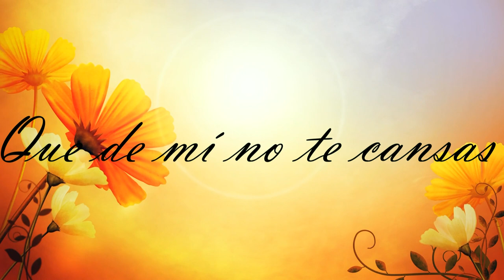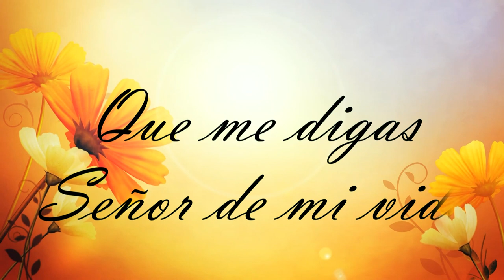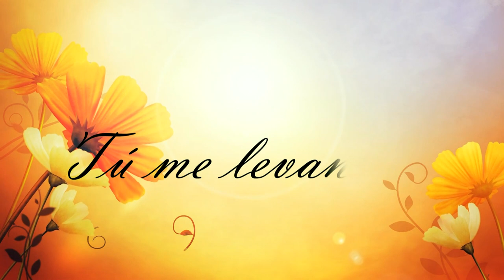AMANDOME ASI - OTONIEL CHABE Vol.9 (Vídeo De Letras)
Despues de mucho tiempo sin subir nada no por falta de contenido sino por falta de tiempo y detalles sobre el futuro del canal pero empezare a compartir con ustedes en posteriores dias mas contenido,y empezamos con este tema de nuestro hermano y amigo OTONIEL CHABLE interpretado por la hermana Mariana Hernandez que forma parte del vol.9 del album YO LE CANTO desde Reforma Chiapas para el mundo, mas abajo dejare las redes sociales de nuestro hermano,no olviden suscribirse al canal si aun no lo han hecho,activar la campanita de las notificaciones y compartir el video con sus amigos en especial con aquellos que no conocen de la palabra de Dios,tambien suscribanse a mi segundo canal ya que de esa manera me apoyarian bastante,abajo les dejo el link,pasenla bien,hasta la proxima y bendiciones al MAXIMO !!!